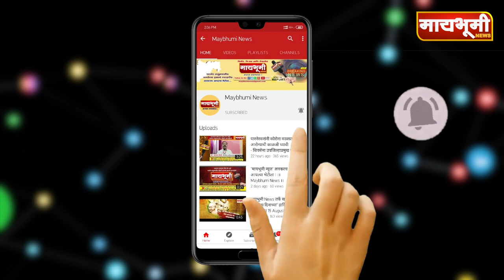पारनेर । वाळूतस्कराने केलेल्या गोळीबारात सराईत गुन्हेगार ठार